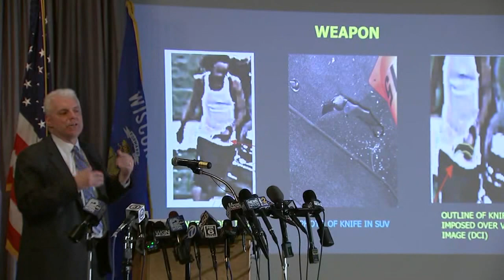Prosecutors won't charge Kenosha police officer for Jacob Blake shooting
Prosecutors will file no charges in the shooting of Jacob Blake by a Kenosha police officer last year. FULL STORY